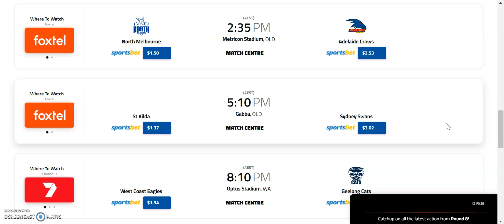AFL footy tips round 9 2020